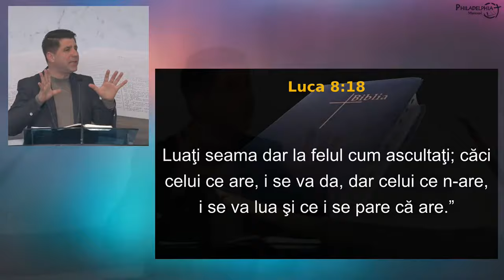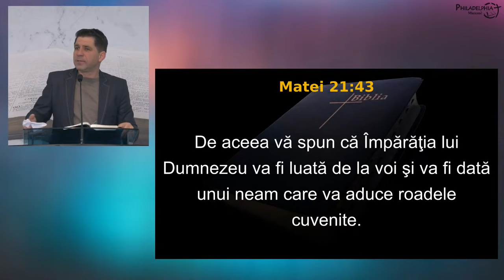Emanuel Fedur - Cine are urechi de auzit, să audă!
Biserica Philadelphia din Mansuè (TV), Italia - mesaj de încurajare și zidire spirituală, rostit de pastorul Emanuel Fedur, în data de 7 aprilie 2024. Predici pentru vremuri grele